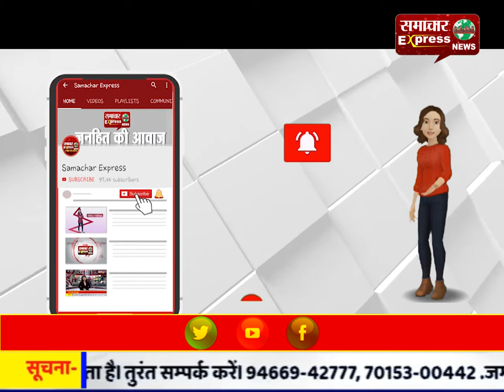राजा भैया ने मृतक नगर पंचायत अध्यक्ष के परिजनों से की मुलाकात